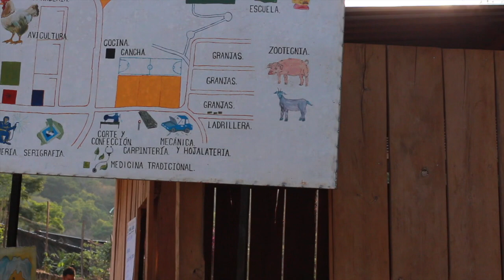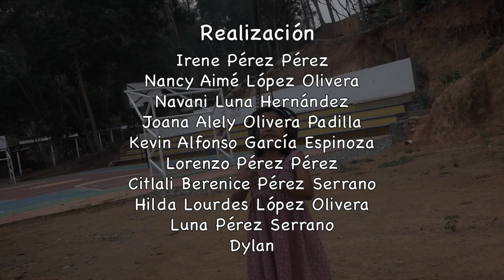Video Carta Finca Alemania, Abril 2018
En la mañana del día 19 de abril del 2013, trabajadores y trabajadoras de la finca cafetalera denominada “Alemania”, ubicada en municipio de Santa María Huatulco, distrito de Pochutla, Oaxaca, México, decidieron tomar dicho centro de trabajo debido a que tras varios años de trabajo no les remuneraron su esfuerzo. Los dueños de dicha finca decidieron cerrar y despedir a las y los trabajadores sin pagarles por las largas jornadas de trabajo.
Este video fue realizado por compañeros de Agenda Guelatao con niñas y niños de la comunidad  quienes presentan diversos aspectos de la Finca desde su perspectiva, es el resultado de los talleres que se compartieron en el encuentro de medios libres y comunitarios en defensa de los pueblos y el territorio realizado en la Finca Alemania en Abril del 2018.